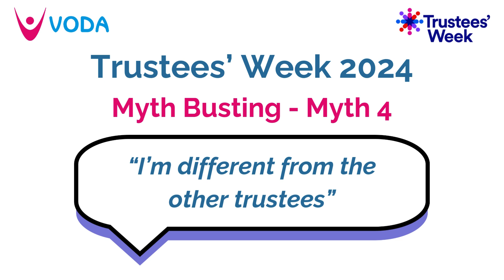I'm different from the other trustees!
In today's TrusteesWeek video, we debunk the myth that being ‘different’ means you won’t belong on a board. Many charities are actively working to bring diverse voices to the table, creating more inclusive boards that fully represent their communities.

Boards are often ready to support new trustees with training, mentorship, and a buddy system to make the transition smooth. Check out the video to learn more, and dive deeper with this article on trustee diversity from Charity Excellence Framework